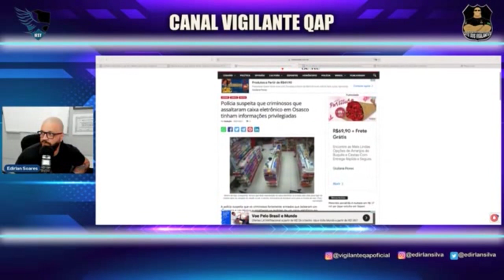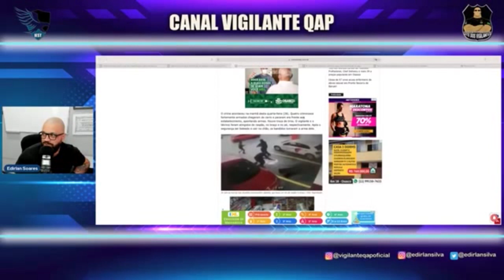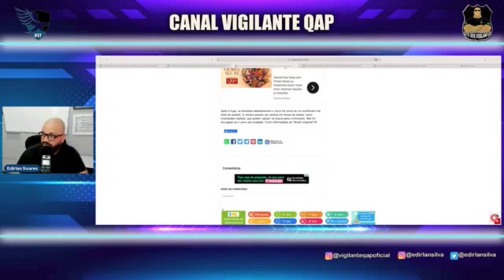Polícia suspeita que criminosos que assaltaram caixa eletrônico, tinham informações privilegiadas.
"A polícia suspeita que os criminosos fortemente armados que balearam um segurança e um técnico e assaltaram os malotes de um caixa eletrônico em manutenção em uma farmácia no Jardim Santa Maria, em Osasco, tiveram informações privilegiadas sobre o serviço realizado no equipamento para planejar o crime."

🎥Curso Supervisor de Segurança - Operacional Administrativo
Outros Cursos para você fazer